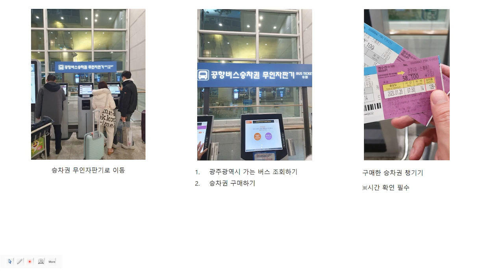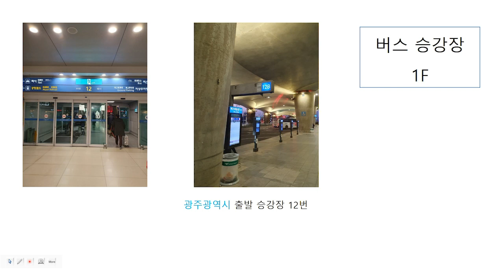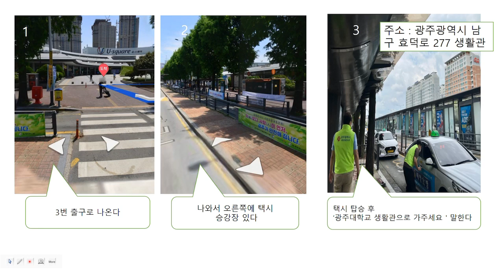제1여객터미널에서 광주대 오시는법